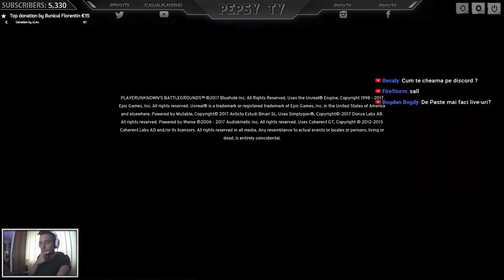LIVE #91 - Playerunknown's Battlegrounds - Solo | Duo | Squad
✪ UzzyZVR 19€
✪ Bunicul Florentin 15€
✪ Codrin 10€
✪ PERICOL 7€
✪ Duhaz 6€
✪ SOLCAN CATALIN 5€
✪ DevilDebil 5€
✪ Andrei_Virag 5€
✪ Catalin SHADOW 5€
✪ Razvan ilies 4€
✪ BAGHEERA 3€
✪ Mr.Tazub 3€
✪ Victor Oprea 2€
✪ Vice 1€
✪ Alfamonk 1€
✪ Mihai Bk 1€
✪ sweeppe 1€
✪ VasyGaming 1€
✪ JackSkull 1€

►Carcasa: Corsair Carbide 330R Blackout Edition
►Processor: i7-6700K CPU @ 4.40GHz
►CPU Cooler Scythe Ninja 4
►Motherboard: ASUS Z170 PRO GAMING
►Video Card: Gigabyte GeForce GTX 1070
►Memory: Corsair Vengeance LPX Black 16GB DDR4 3000MHz CL15
►SSD ADATA Premier Pro SP550 Series
►Power Source: Chieftec A-90 Series GDP-550C 550W
►Headphones: SteelSeries Arctis 5
►Mouse: SteelSeries Rival 700
►Keyboard: Razer Blackwidow Chroma
►Main Monitor LED LG Gaming 24GM77-B 24"
►Second Monitor LED DELL U2414H 23.8"